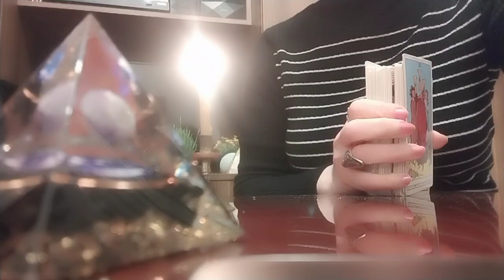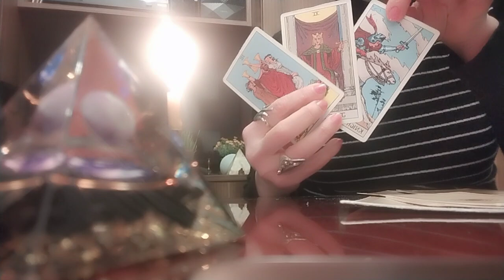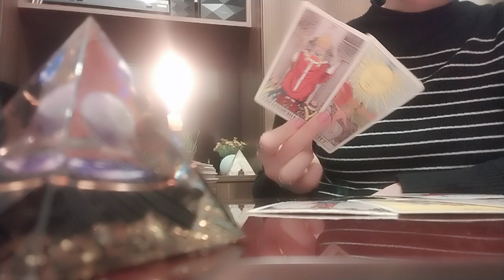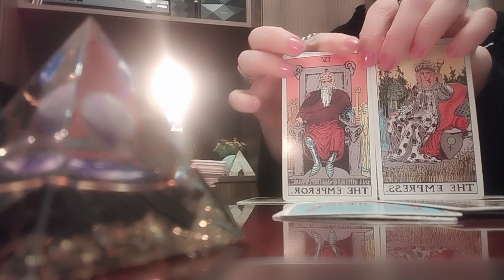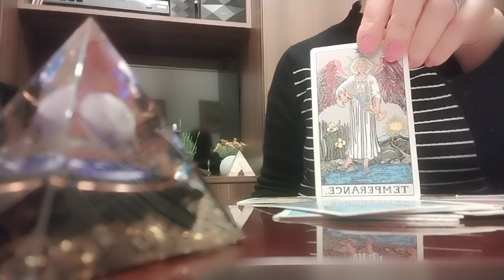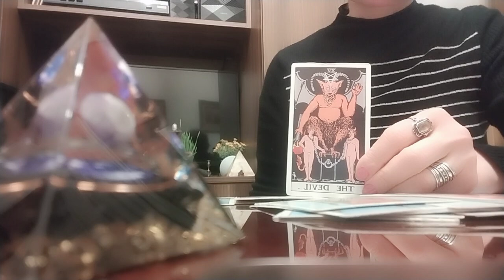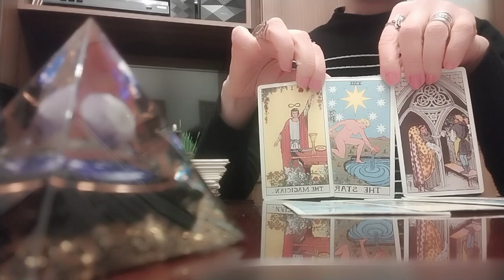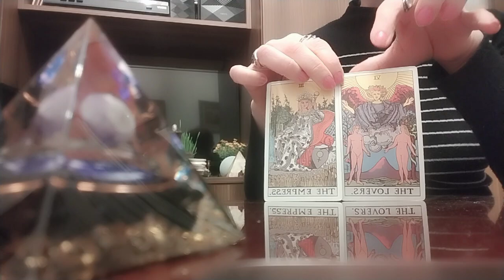როგორ ხედავენ კარტები მოწყენილი წარსულის მერე თქვენს ბედნიერ მომავალს?👍💫😚🥰💒